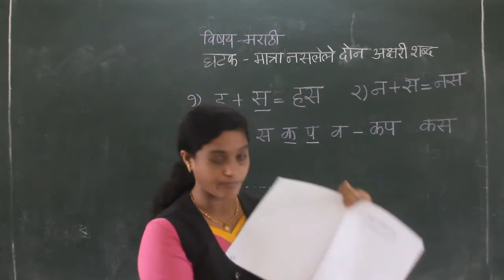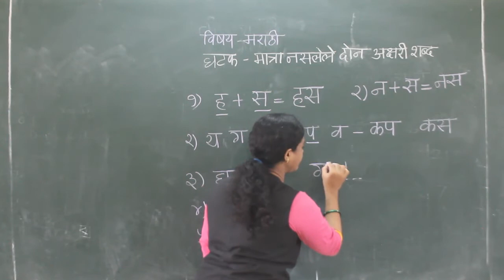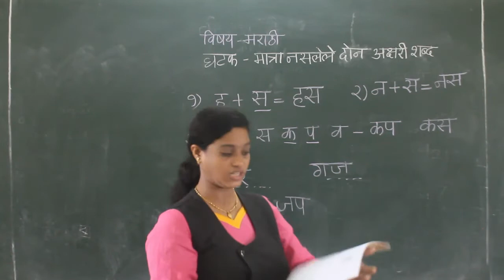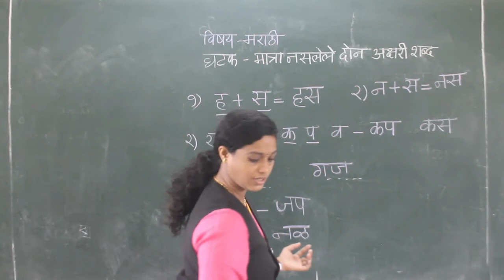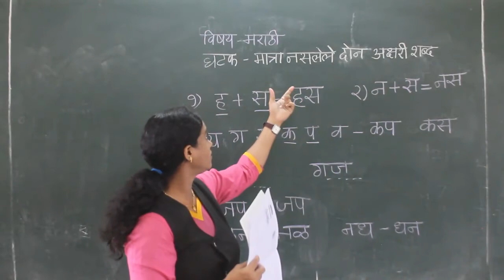CLASS I MARATHI MATRA NASLELE SHABD SWADHYAY